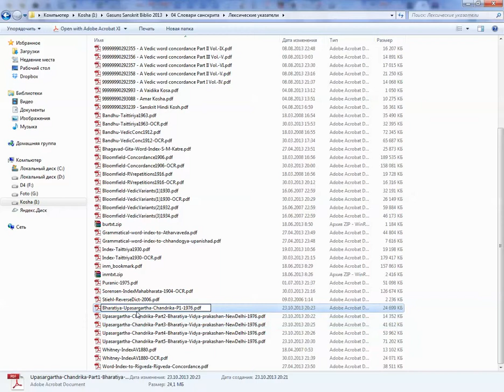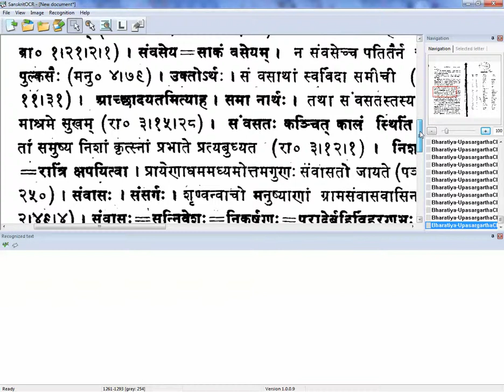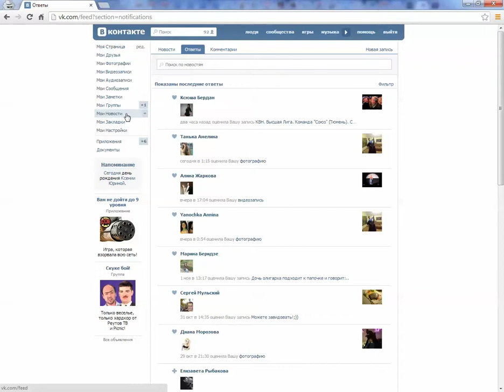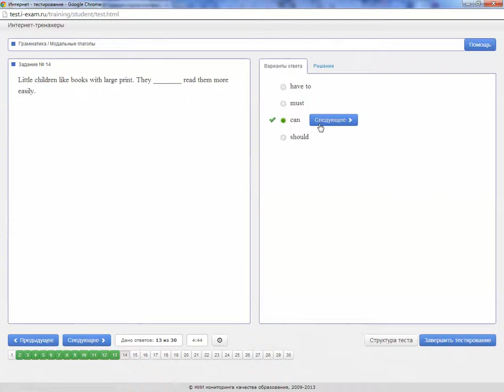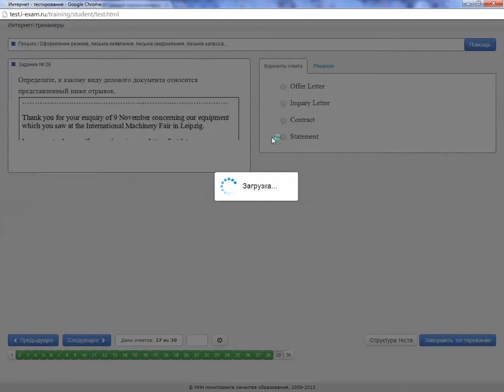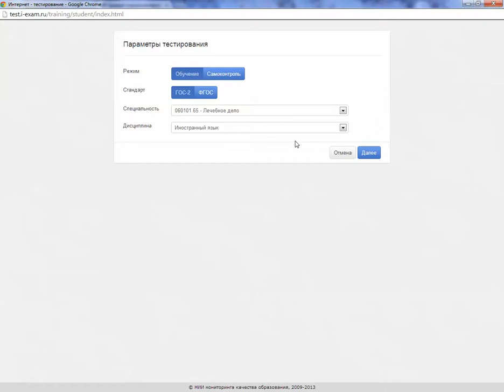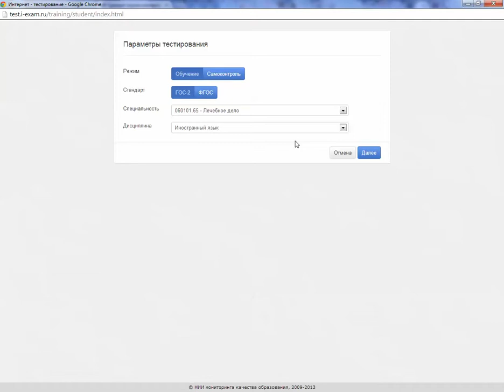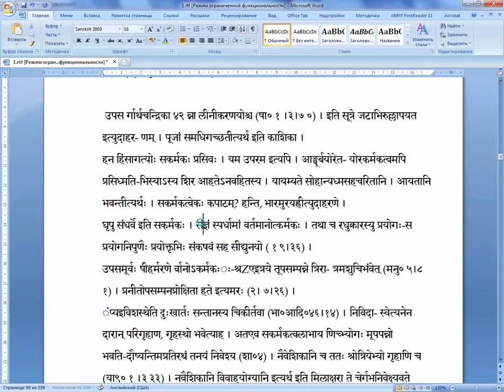Sanskrit PDF to Devanagari RTF